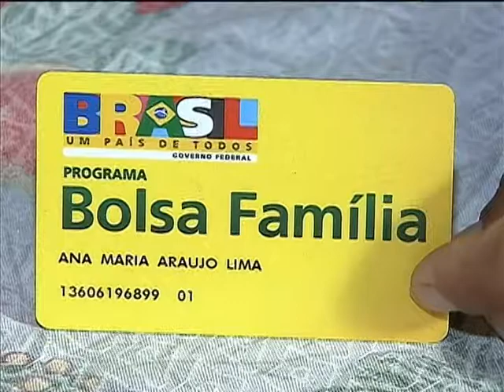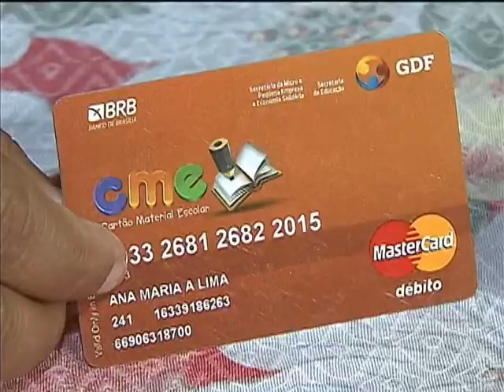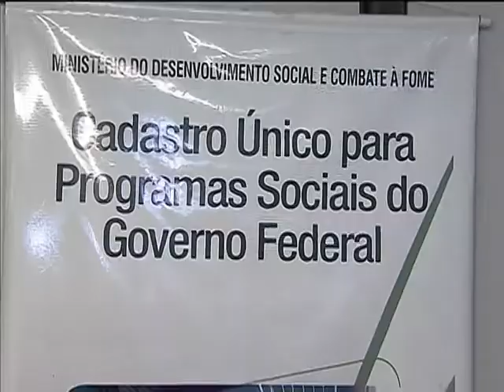Cerca de 85 milhões de brasileiros estão registrados no Cadastro Único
NBR NOTÍCIAS - 12.03.14: O Cadastro Único, banco de dados do governo federal que reúne informações sobre a população de baixa renda, tem mais de 27 milhões de famílias (85,1 milhões de brasileiros) cadastradas. O objetivo da ferramenta é garantir direitos sociais à famílias pobres e extremamente pobres e oferecer informações para a elaboração de políticas públicas. Cerca de 90% das famílias registradas recebem até meio salário mínimo e a maioria das pessoas é formada por mulheres (55,3%). Cerca de 63% dos cadastrados se declaram pardos. O CadÚnico serve como referência para 19 programas sociais do governo federal, como o Bolsa Família e a tarifa social de energia elétrica.